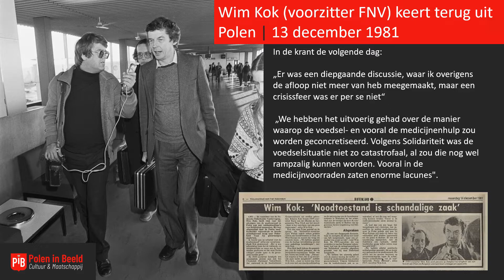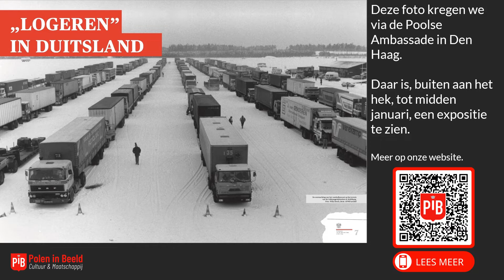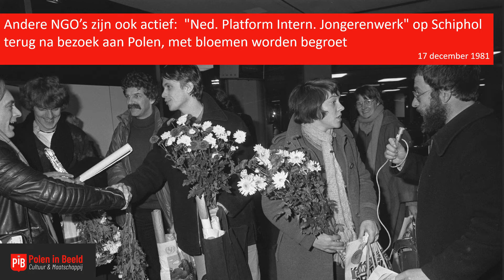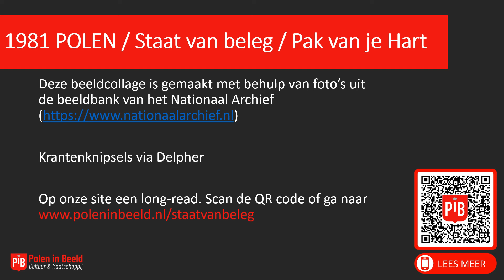Beelden december 1981 | Steun voor Polen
13 december 1981 | Staat van beleg in Polen | Diezelfde dag vertrekt een hulptransport. Lees longread op onze site. Deze video bevat beelden uit beeldbank Nationaal Archief